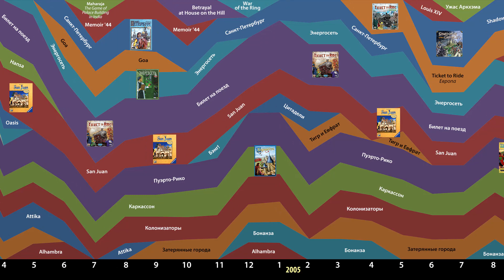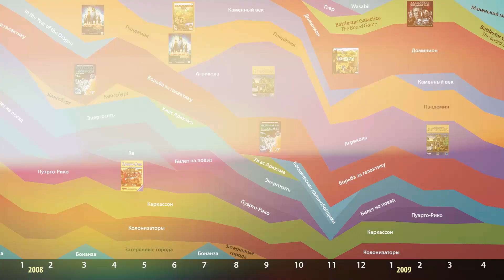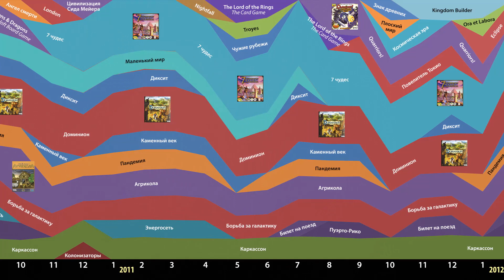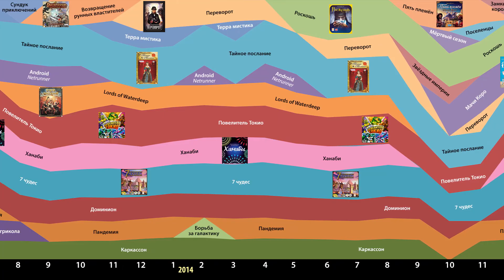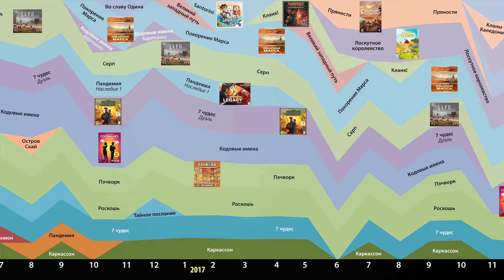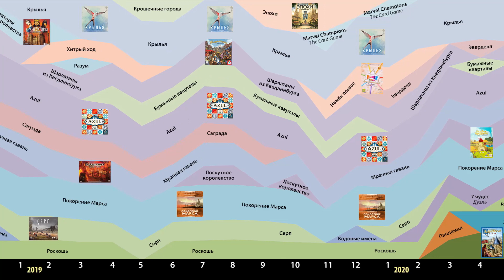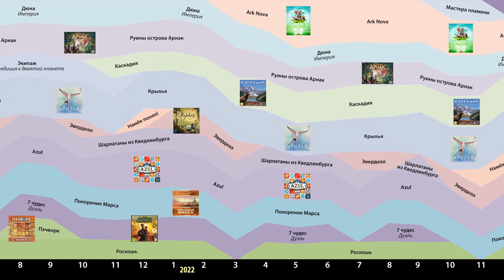Топ 10. 2004-2022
Доля игроков портала Boardgamegeek, которые играли в 10 самых популярных игр. Данные для каждого месяца 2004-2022 годов. Список игр